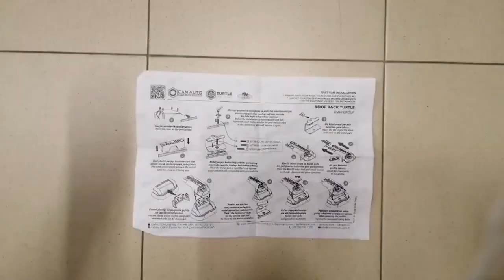Roof Rack Cross Bars BMW 5 SERIES G30 SEDAN 2018+ installation video Turtle Air 3 3003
⚠️TURTLE AIR-3 ROOF BAR IS MOUNTED IN THE FACTORY MOUNTING POINTS IN THE VEHICLE ROOF AND ONLY FITS MODELS WITHOUT RAILING.

Turtle Air-3 is a very light and flat aluminum base frame. Aerodynamic shape.
Quiet driving and high quality are the main advantages of this model. The great practicality of assembly allows it
Simultaneous installation of many accessories with easy-to-use clamp or T-bolts

Features Turtle Air-3

Modern flat aluminum design
Non-slip rubber seals
Aerodynamic shape
Very quiet while driving
Special anti-theft protection (locking in both heads) with two keys
Available in silver and black
Easy assembly without additional tools
Install accessories with a convenient clamp or T-bolt.
Adjustable length (up to 10 cm)
Bar width: 7 cm
2 year guarantee
Maximum load capacity: 75 kg
Roof rack rails crossbars Turtle Air-3

Distributor:
CARFFEE Sp. z o.o.
Model:
Turtle Air-3
Material:
Aluminium (Crossbars) / ABS Plastic with metal clamps (Brackets)
Color:
Black
Items in one set:
2 Aluminium Crossbars + 4 ABS Plastic Mounting Brackets
Max load capacity:
75 kg
Intended for assembly:
Only for models without railings⚠️TURTLE AIR-3 ROOF BAR IS MOUNTED IN THE FACTORY MOUNTING POINTS IN THE VEHICLE ROOF AND ONLY FITS MODELS WITHOUT RAILING.

Features Turtle Air-3

Non-slip rubber seals
Aerodynamic shape

Distributor:
Model:
Turtle Air-3
Material:
Color:
Black
2 Aluminium Crossbars + 4 ABS Plastic Mounting Brackets
Max load capacity:
75 kg
Intended for assembly:
Only for models without railings